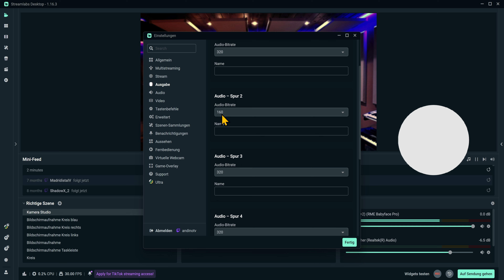Stelle die Audiobitrate in Streamlabs OBS unbedingt um!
Dieses Streamlabs OBS Grundlagen Tutorial deutsch 2024 zeige ich Euch, wie man die Audiobitrate richtig einstellt. Während den Einstellungen werde ich auch ein paar Tipps & Tricks + Hacks geben für das einrichten. Mit Streamlabs OBS kann man nicht nur Videos aufnehmen, sondern auch einen Stream einrichten, um zu streamen auf Twitch zum Beispiel. Für weitere spannende Streamlabs OBS Tutorials schau gerne mal hier in der Beschreibung unter dem Reiter Playlists rein. Dort findest du einen Komplettkurs zu dem Aufnahmeprogramm. Die Tutorials richten sich für jegliche Betriebssysteme ganz egal, ob Windows 10 / 11, macOS oder Linux.

**LED Licht dimmbar Neewer 2er-Pack
**LED Ringlicht dimmbar